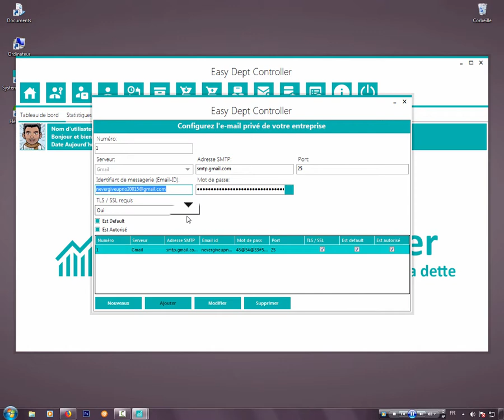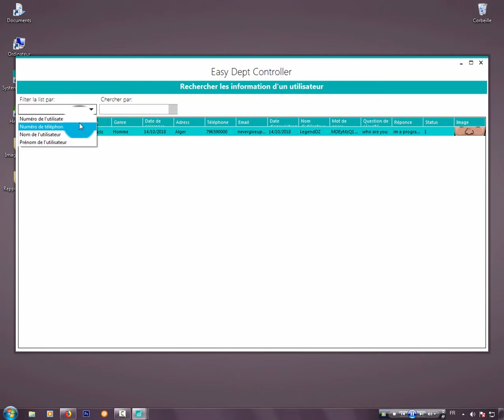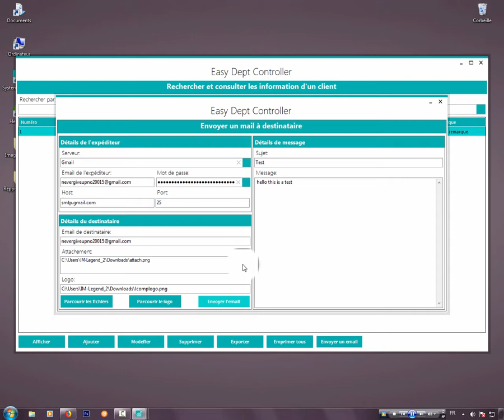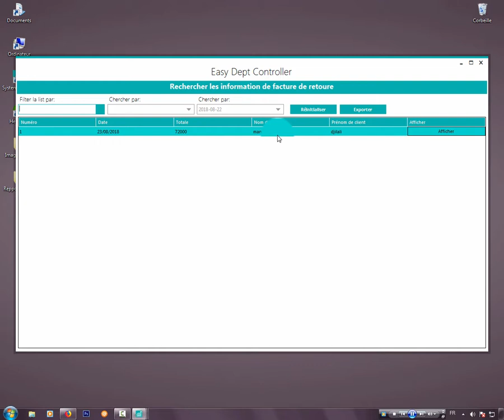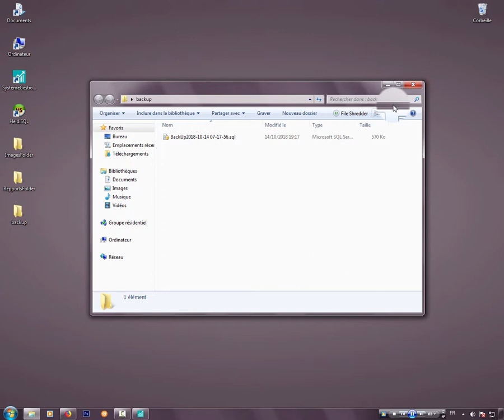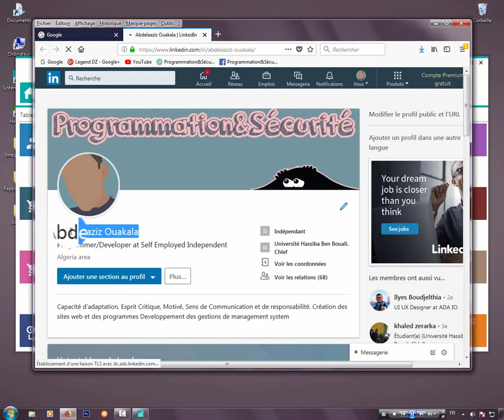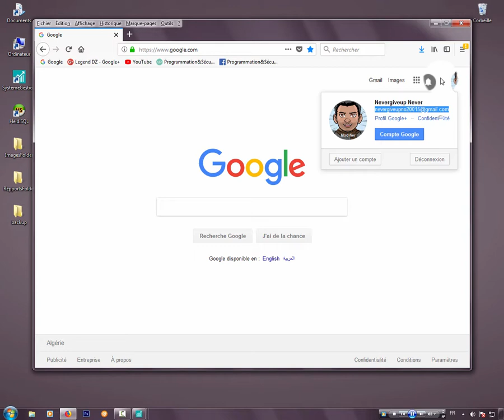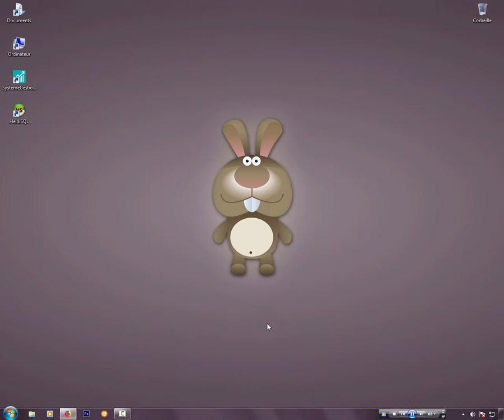Easy Dept Controller(Un logiciel avancé de gestion du crédit et de la dette) By C#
Easy Dept Controller (Un logiciel avancé de gestion du crédit et de la dette) By C# & MySQl

Un logiciel avancé de gestion du crédit et de la dette:

Logiciel gestion des dettes fournit les moyens de gérer les comptes à tous les stades du cycle de vie de la délinquance (des arriérés anticipés à la législation et à la restructuration), en soutenant la gestion de tout type de produits de crédit.

Logiciel gestion des dettes facilite les opérations internes et externes et répond aux besoins des créanciers ainsi que des agences de recouvrement de créances et garantit une conformité sans dépendance vis-à-vis d'autres applications métier.

Gestion de la dette de tous types entre créancier et débiteur.
Fournir des rapports de produits spéciaux et complets.
Gestionnaire de réservation de calendrier.
Détecter facilement les compts des clients et les fournisseurs.
Suivez les utilisateurs et détectez leurs processus.
Compatible avec toutes les versions de Windows.
Notifications par email.
Dispositif convivial.
Support et mises à jour et mises à niveau

1-gryffin-illenium-feel-good-ft-daya-lyrics
2-nekzlo-back-to-summer-vlog-no-copyright-music
3-maroon-5-animals-gryffin-remix_2
4-druce-alba-original-mix-encanta069

لمراسلتي على السكايب لتبادل الخبرات
 mon skype est : amino.mamino2